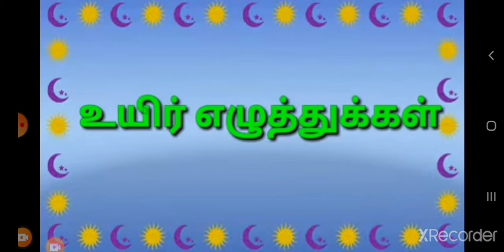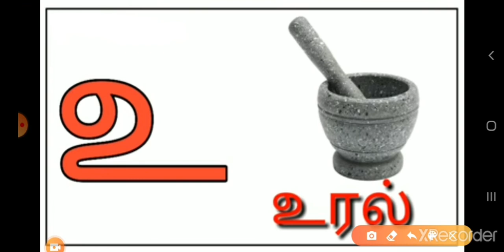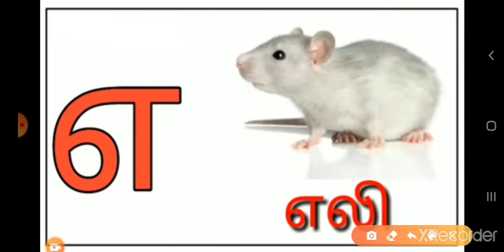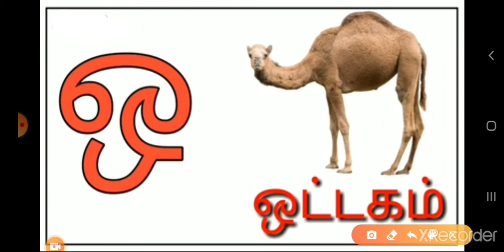தமிழ்- உயிர் எழுத்துக்கள் (12)